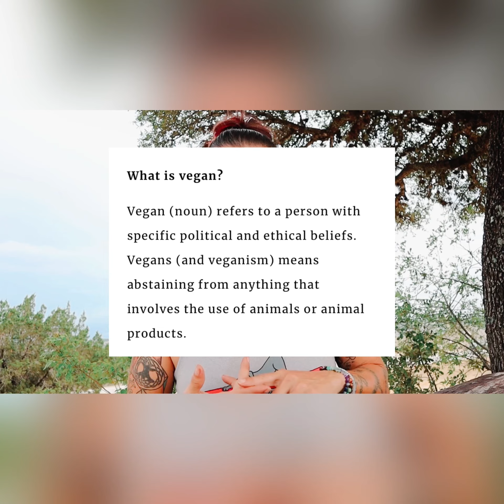Vegan vs. Plant Based…which ones healthier?!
Hey hey hey! So, today I’m going to talk about the difference between being vegan and plant based. What are the similarities, which ones healthier, what are the different labels within those genres.

WHO AM I EXACTLY?!
My name is Ariel Lansford and I am a certified Nutritionist who Is passionate about holistic vegan nutrition and all the aspects of life that play a role in a healthy, joyful life of abundance.
Im also a mother to 6 amazing kids and we love to travel and adventure.
I love yoga, strength training and making yummy food!

"But those who hope in the Lord

Isaiah 40:31